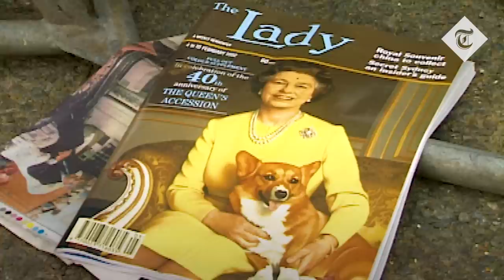The late Queen and her corgis: How the breed became inseparable from the crown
Over her reign, Queen Elizabeth II owned more than 30 corgis, and the breed became inseparable from her public image.

The Queen's love for Corgis began in 1933 after falling in love with pups owned by the Marquess of Bath.

The Queen, Britain's longest-serving monarch, has passed away at the age of 96 after 70 years on the throne.

Buckingham Palace said the Queen “died peacefully” at Balmoral on Thursday afternoon.